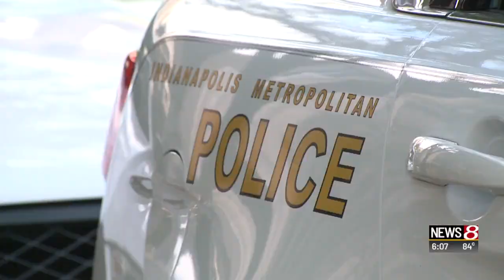IMPD officer fired after faking burglary, officials say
News 8's Elizabeth Choi reports.